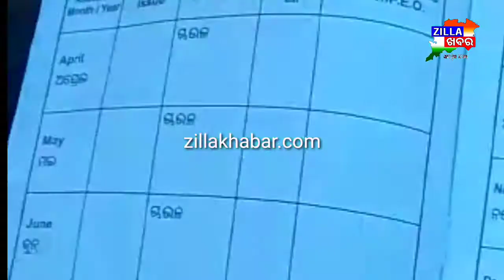October 21, 2020#ରାସନ କାର୍ଡ ଦୃନୀତି ର SCO ତଦନ୍ତ ଆରମ୍ଭ Zillakhabar.com#